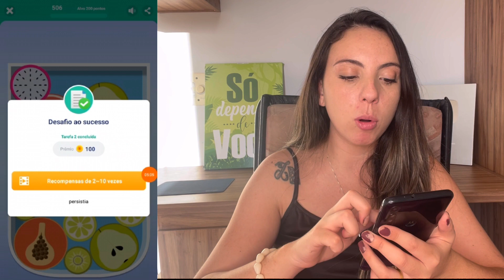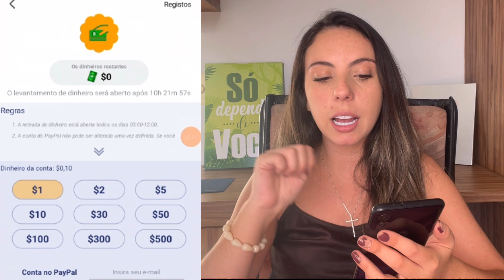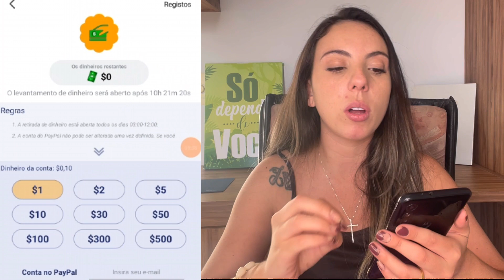LANÇAMENTO PAGANDO MUITO - Como Ganhar Dinheiro [MELHOR APP]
Olá pessoal!
 Hoje vim trazer um aplicativo que estamos testando e já recebemos nosso primeiro saque. Se você quer baixar um aplicativo de renda extra que dá dinheiro de verdade então fiquem até o final do vídeo.
 Aprenda agora mesmo como ganhar dinheiro online em 2022.

Assista até o final pra pegar a dica!